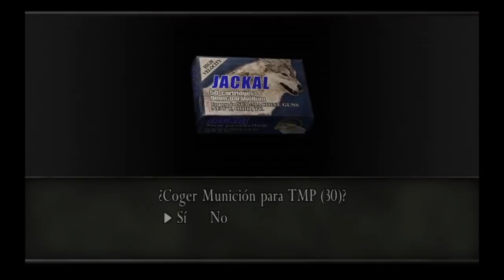DEMASIADOS DE LA SANTA MUERTE Alucard Juega - Resident Evil 4 : Ep 22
Volvemos con el cabron mas querido de todos ensu busqueda para derrocar a Golum Napoleon y recuperar su castillo, esta vez las bromas acabaron y Alucard se enfrentara a Ola tras Ola tras ola tras ola para avanzar mas en las entrañas del castillo, ¿acasoel Cabron colorado podra pasar estas olas sin morir? veanlo en este capitulo del castillo magico de carmesi el vampiro magico.

Alucard Juega - Resident Evil 4
Este video es parte de una Serie, comienza en el Episodio 1:

-Cardgames4ever es un grupo de entretenimiento con base en la Ciudad de México, nuestro principal objetivo es llevar entretenimiento a todas partes de America Latina y hacerlos sonreir por mucho rato.